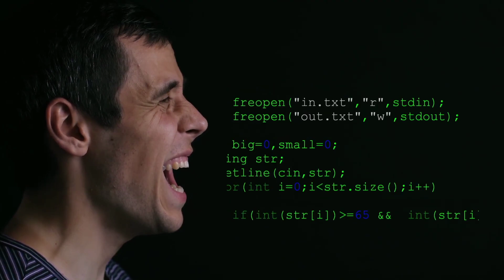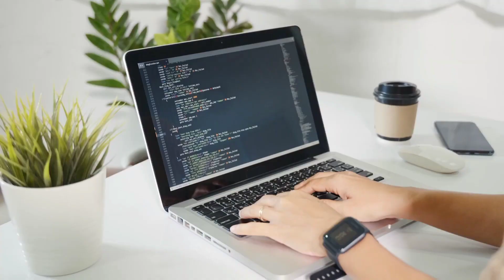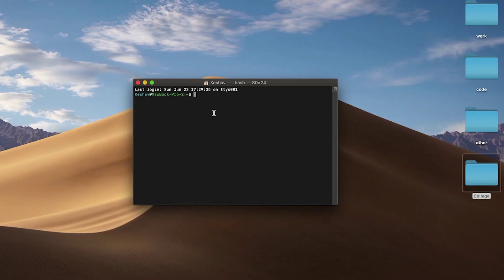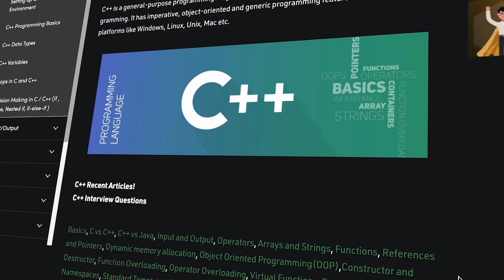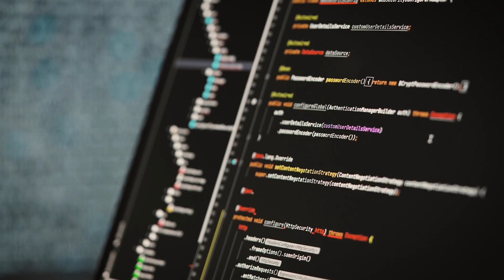"10 Types of Programmers: Which One Are You?"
In this video, we'll dive into the 10 different types of programmers you're likely to encounter. Whether you're a seasoned developer or just starting out, this video will help you identify the characteristics, strengths, and quirks of each programming archetype.

From the meticulous perfectionist who meticulously reviews every line of code to the adventurous hacker who thrives on pushing boundaries, we'll cover a wide range of programmer personalities. Join us as we delve into the world of these fascinating individuals and explore their unique approaches to problem-solving and software development.
Make sure to watch until the end to discover which type resonates with you the most! Are you a hybrid of two or more types?